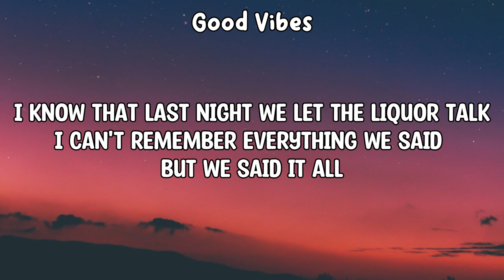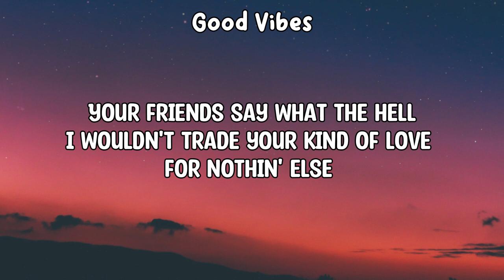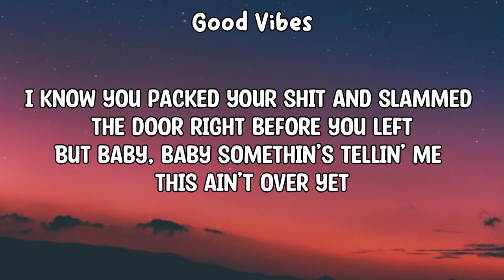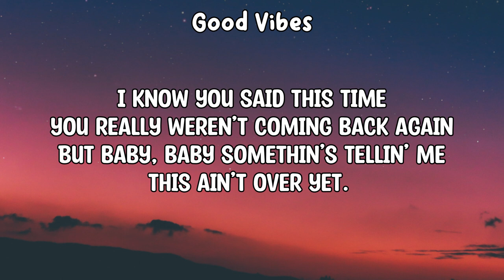Morgan Wallen - Last Night (Lyrics)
Morgan Wallen - Last Night